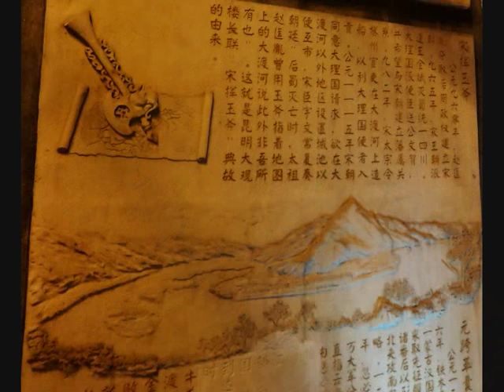back to Kunming - roundtheworld 1.120